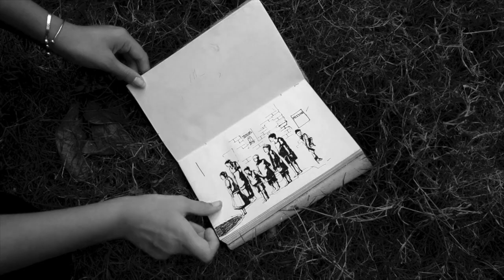MISSING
It says living without your children is the closest thing you get to hell on earth. Nobody can understand what parents go through when they cannot find their child... They even have no idea if they are alive or not. Imagine living with this thought for life. I made this wall art for awareness. We are so busy in our lives that unintentionally, we cross these 'Missing' posters every day and ignore them as we just pass. They are lost, they are helpless, they are beautiful innocent souls.
I know I cannot change the world but I can change the world of one person. I m trying to do my part. Are you?